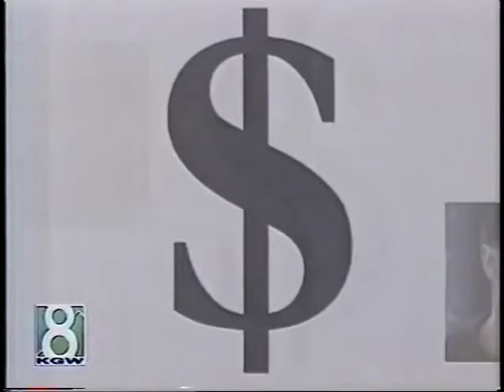Kids on Power Pumpers